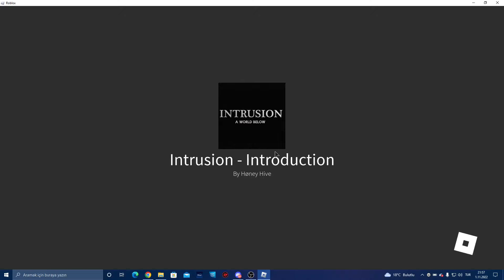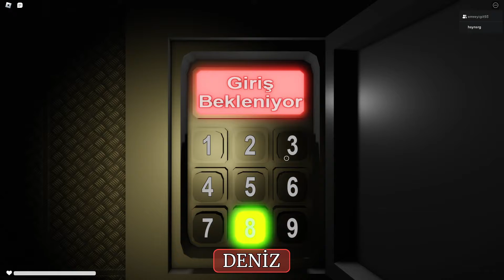KORKUYA GELLL INTRUSION A World Below ROBLOX